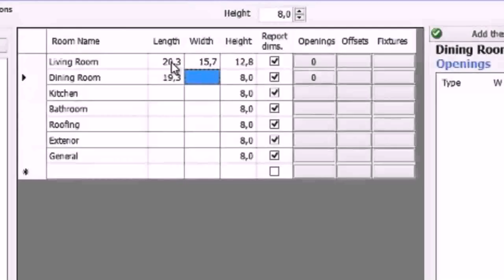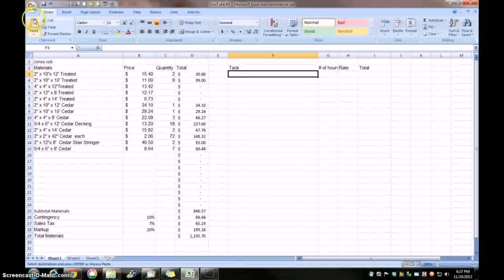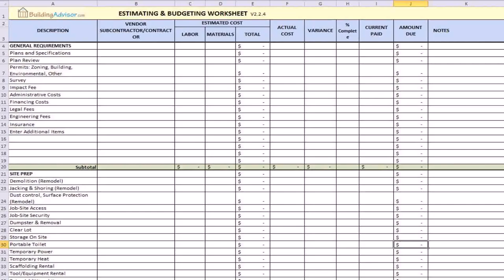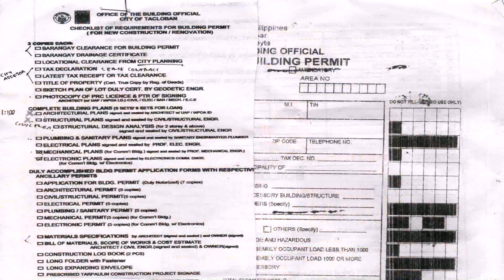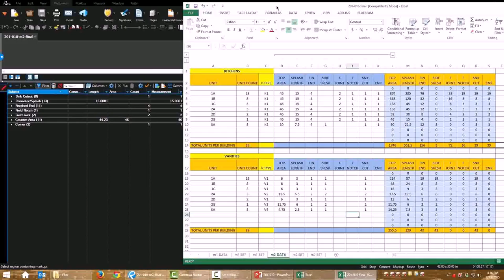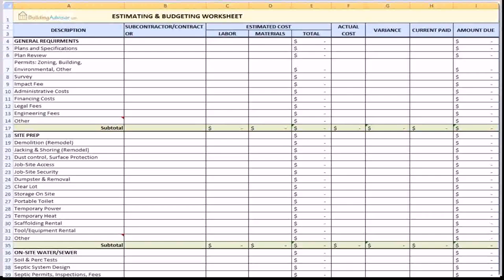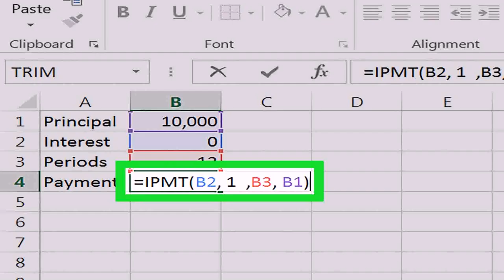Buy Car NY 5% DP